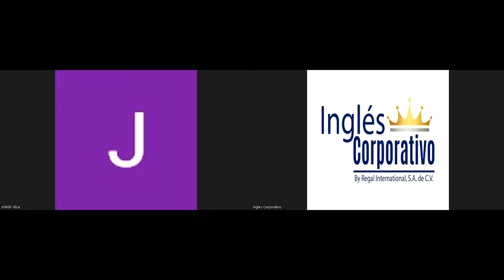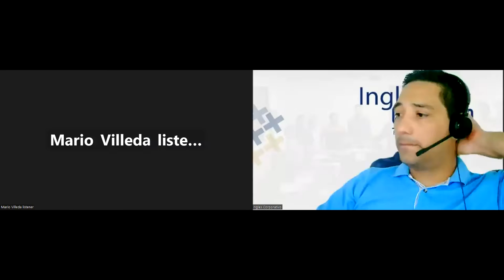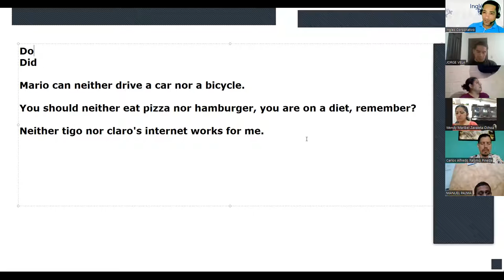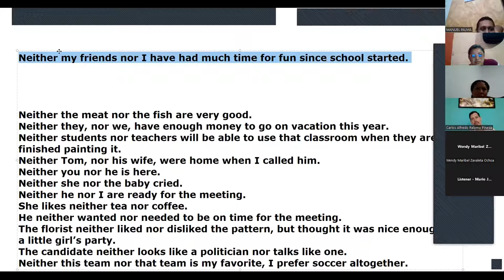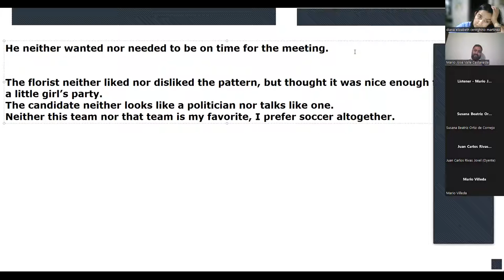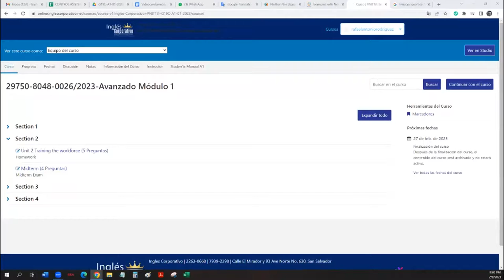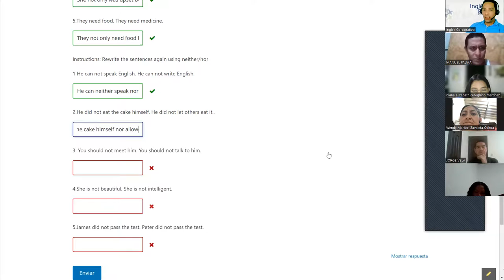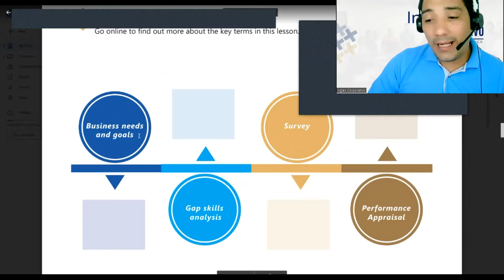SESION 8-9-2-2023-29750-8048-0026/2023-LINARES- Identify training needs in my department